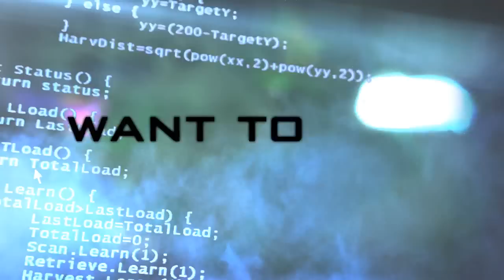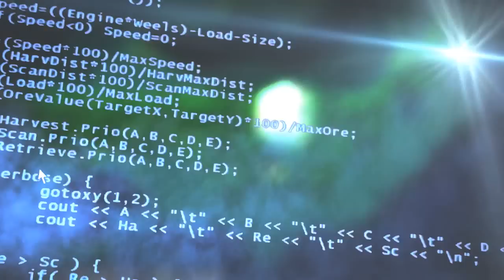Dota Winter 2011: Damnation 2 [ Official trailer + replay request ]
This is just a trailer ( 2 hours making ),
The full video will be a lot better for sure... ^^~
Hope to see you guys comments( feel free to make a question or suggestion )

STEPS TO SUBMIT A REPLAY
1. Locate the desired replay in your wc3 folder.

2. Rename it to something obvious (be sure to include the time at which the action occurs in the replayname), like "kunkka torrent mirana at min 33" or something similar.

4. After you finished uploading the replay, send me a message with the title "replay for new project" here on youtube with the link included IT HAS TO BE A PERSONAL MESSAGE.( I am not watching replays posted on my channel or replays posted in my videos comments, or this videos comments). or email me at : .

5. The right form message should look something like this:

Player name: Qoj
Game Patch: 1.26
Time: 13:37 (Replay time or Game time)
Description: AM 10 hp ulti kills 5 full hp players

6. Wait. Be patient, watching replays isn't very efficient. It takes time to watch it and review if the action was good enough for the video.
And due to the sheer number of replays i get, i can't reply to every submission, sorry :( i will reply to the people who had replays good enough to make it to the video.
NOTE: i might chose your replay, and delete it later. It all depends on how the editing goes and if i might find better replays.

1.Lấy replay trong địa chỉ folder game Wc3/replay của bạn
2.Đổi tên sao cho rõ ràng ( nhớ là phải bao gồm thời gian xảy ra pha ảo( highlight ) của bạn trong tên replay ) vd: "cop stun kk no sight phut 23.rep"
3. Upload  replay lên các host sau  :

với nội dung ngắn gọn bổ sung thêm nếu cấn thiết:
vd:
Nickname của mình là : ABCXYZ
Mình stun kk sau đó nhảy ra starfall triple kill.
( Phút 23 của replay );

Cần thiết phải có nickname để khi replay của bạn được chọn, mình sẽ để trong phần credits.

Hy vọng nhận được sự ủng hộ nhiệt tình của các pạn